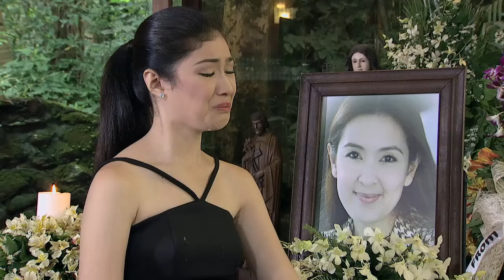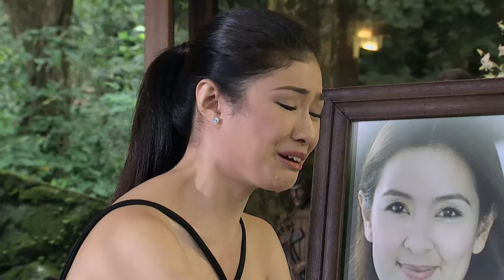The Half Sisters: Full Episode 103